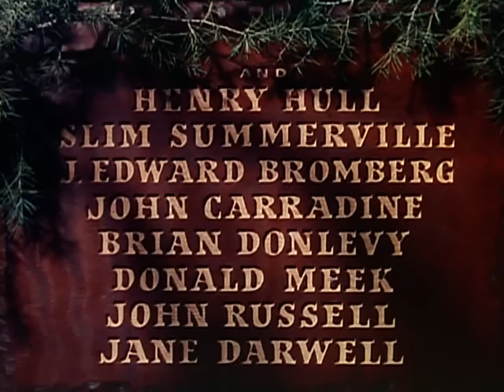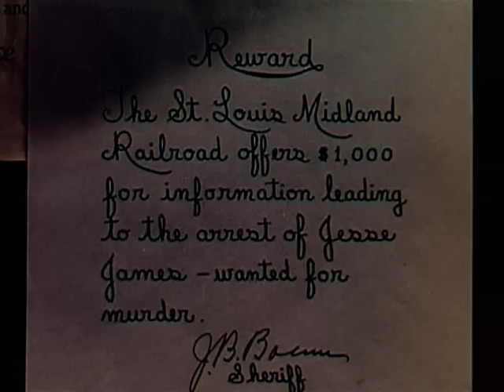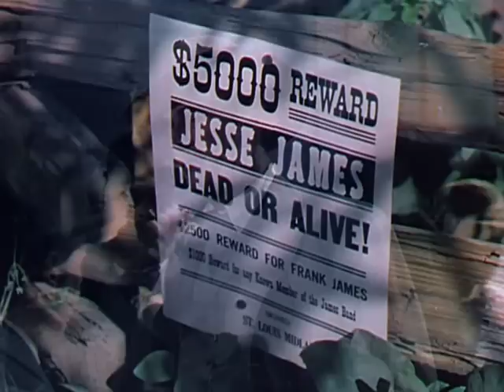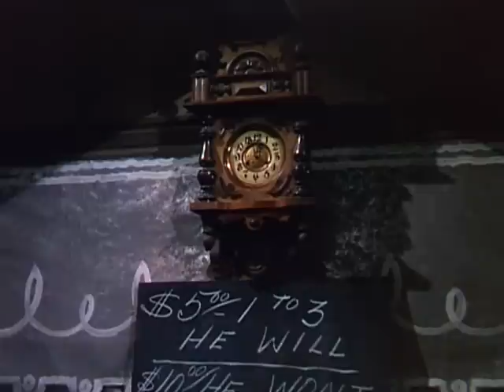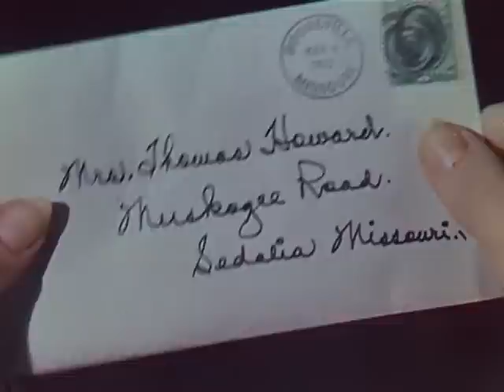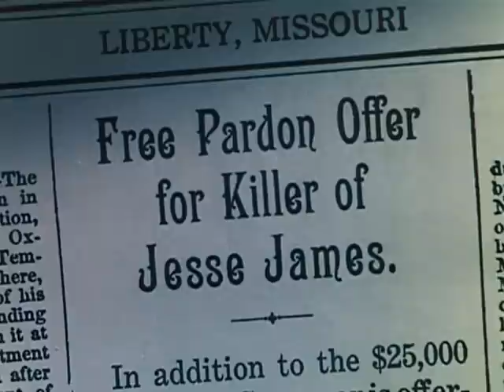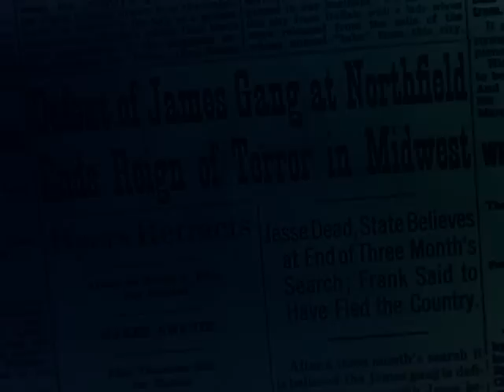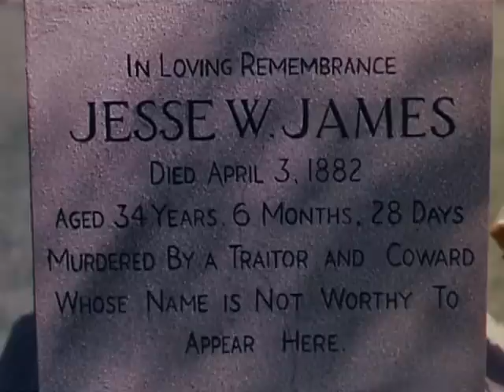Jasse James (1939) - Film western completo in italiano Henry Fonda by @HollywoodCinex 📀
Film Completi | Western in italiano - Film gratis da guardare youtube | Alias Jesse James

 - Jan 18, 1939 (U.S.A) -
Non si intende in nessun modo fare lucro e/o violare il copyright con questa pubblicazione .Per qualsiasi tipo di controversia o dubbio riguardante il ©️opyright potete contattarci
★ Film title :Il bandito Jasse James
 Native Title : Alias Jasse James
 Budget $1.6 million
★ ★ Locations ★ ★ - Warner Brothers Burbank Studios
 __ Dati Tecnici
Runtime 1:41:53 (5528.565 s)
Risoluzione: 960 x 720
Frame aspect ratio: 4:3 = 1.333333
Jess il bandito - Jesse James (1939)
Uscì nelle sale il 13 gennaio 1939
Anno 1939
Durata 108 min.
Genere biografico, western
Regia Henry King / Irving Cummings

Otto Brower (regista unità, non accreditato)
Sceneggiatura Nunnally Johnson
Produttore Darryl F. Zanuck
Casa di produzione Twentieth Century Fox
Distribuzione in italiano 20th Century Fox (1947)
Fotografia George Barnes e W. Howard Greene
Montaggio Barbara McLean
Scenografia William S. Darling e George Dudley

    Henry Fonda: Frank James
    Tyrone Power: Jesse James
    Nancy Kelly: Zerelda Cobb
    Randolph Scott: Sceriffo Will Wright
    John Carradine: Robert Ford
    Jane Darwell: Mrs Samuels
    Henry Hull: Rufe Cobb
    Brian Donlevy: Barshee
    J. Edward Bromberg: Runyan
    Slim Summerville: carceriere

Doppiatori italiani

    Doppiaggio originale (1939)
    Gualtiero De Angelis: Frank James
    Giulio Panicali: Jesse James
    Dhia Cristiani: Zerelda Cobb
    Emilio Cigoli: Sceriffo Will Wright
    Bruno Persa: Robert Ford
    Olinto Cristina: Rufe Cobb
    Stefano Sibaldi: Runyan
    Giorgio Capecchi: Barshee
    Aldo Silvani: carceriere
    Ridoppiaggio (1989)
    Luca Biagini: Frank James
    Claudio Capone: Jesse James
    Oreste Rizzini: Sceriffo Will Wright
    Giorgio Lopez: Rufe Cobb
    Manlio De Angelis: Barshee
    Carlo Valli: Robert Ford

Jesse Woodson James
(Kearney, 5 settembre 1847 – St. Joseph, 3 aprile 1882)
è stato un pistolero statunitense.

Famosissimo per la sua proverbiale mira, conobbe la vita dura e violenta del Missouri, stato di frontiera in piena guerra di secessione americana. Combatté con i confederati ma divenne tristemente famoso compiendo numerose rapine a banche e treni unionisti in Missouri, Kentucky, Iowa, Texas, Mississippi, Minnesota insieme al fratello Frank, i fratelli John, Cole, Jim e Robert Younger, William "Bloody" Anderson, i fratelli Ed e Clell Miller, William Clarke Quantrill, Archie Clement e Dave Pool. Divenne l'icona del rancore del Sud fino alla sua morte avvenuta per tradimento da parte di un neo-membro della sua banda, Robert Ford, nel 1882.

Dopo la fine della guerra di Secessione, le espropriazioni violente dei terreni dei contadini per far passare la ferrovia provocano la reazione dei fratelli Jess e Frank James (Power e Fonda): l’uccisione della loro madre li trasforma in fuorilegge fino al giorno in cui un traditore, Bob Ford (Carradine) ucciderà Jess sparandogli alle spalle.

(AKA)(original title) Jesse JamesArgentina Tierra de audacesAustria Jesse James - Mann ohne GesetzBrazil Jesse JamesCanada Jesse JamesCroatia DesperadoFinland Jesse James, suuri seikkailijaFrance Le brigand bien-aiméGermany Jesse James - Mann ohne GesetzGreece Jesse James, o tromokratisHungary Jesse James, a nép bálványaItaly Jess il banditoJapan Jigoku he no michiJapan 地獄への道Mexico Jesse JamesNetherlands Jesse James, de wrekerRomania Jesse JamesSlovenia DesperadoSpain Tierra de audacesSweden Utanför lagenTurkey Sevimli haydutUK Jesse JamesUSA Jesse JamesWest Germany Jesse James - Mann ohne GesetzYugoslavia Desperado